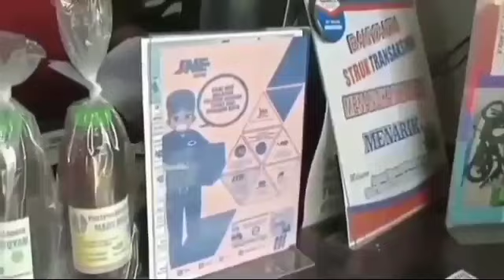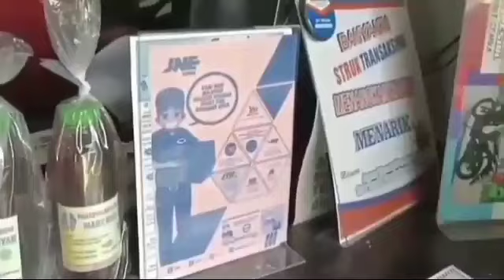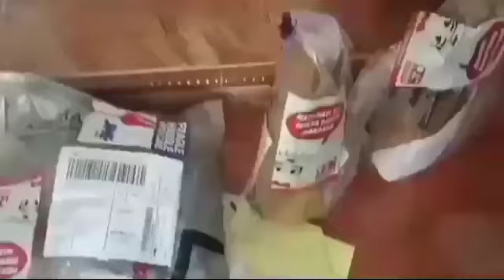PR3M4N SOK J4G0 K3N4 B0G3M TUK4N9 OJENG GUS SAMSUDIN kesurupan kuntilanak//